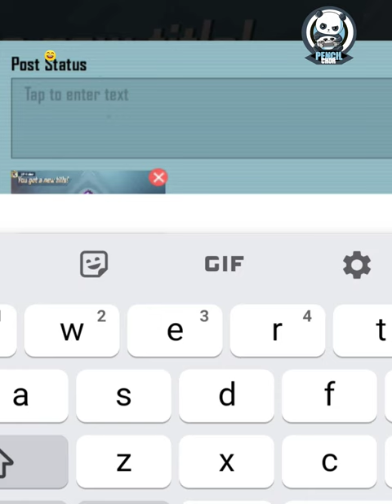Finally I Get Glass cannon title ❤️❤️bgmi